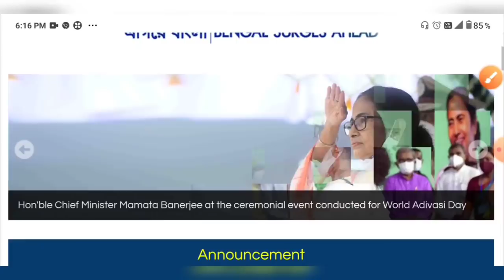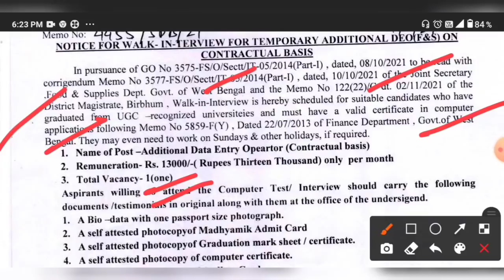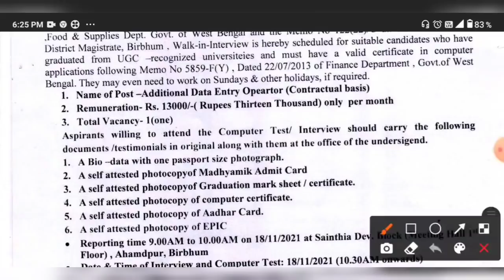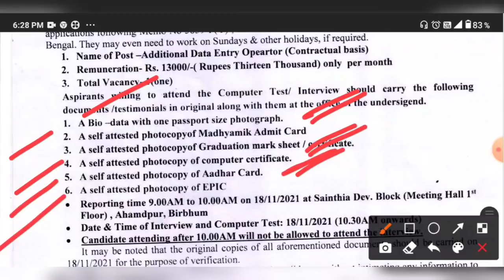BDO অফিসে খাদ্য দপ্তরে নতুন গ্রুপ C কর্মী নিয়োগ💥WB Govt BDO Office Job Group C Recruitment Notice 💥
WB Govt BDO Office Recruitment Notice